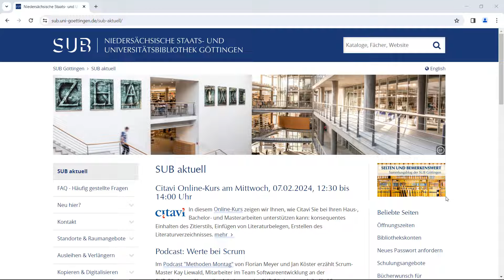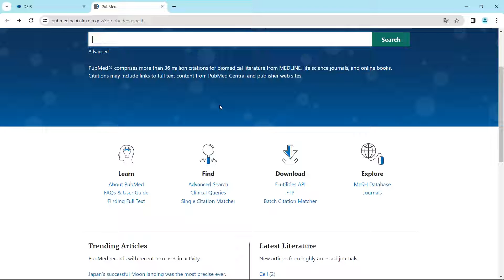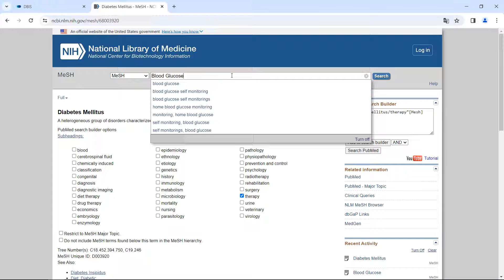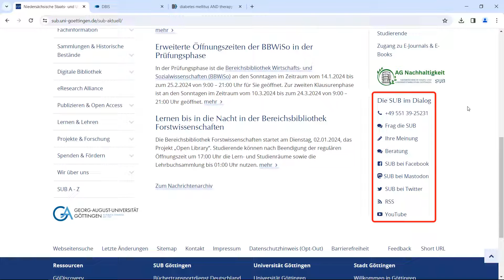PubMed: Schlagwortsuche über Medical Subject Headings (MeSH)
In diesem Video erklären wir euch, wie ihr in der Datenbank PubMed (Public Medline) Fachliteratur schnell und effizient suchen und finden könnt. Die Schlagwortsuche zu Zeitschriftenartikeln in Medizin und Biowissenschaften erfolgt dabei über Medical Subject Headings (MeSH).

Weitere aktuelle Informationen und Kontaktmöglichkeiten findet ihr auf der Homepage der SUB Göttingen